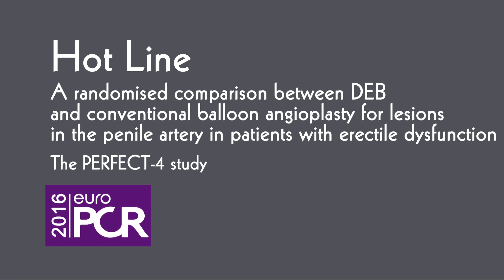Comparing drug-eluting to conventional balloons in treating erectile dysfunction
What is the use of endovascular therapy in the treatment of erectile dysfunction (ED)? T-D Wang introduces the PERFECT-4 study looking at the efficacy of drug-eluting to conventional balloons in ED here…